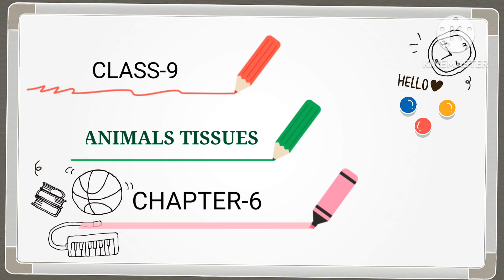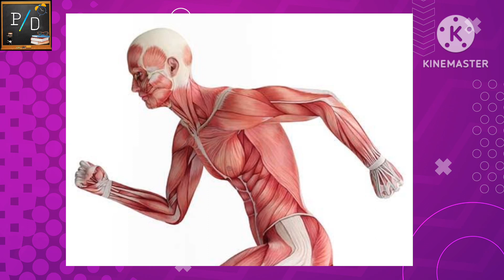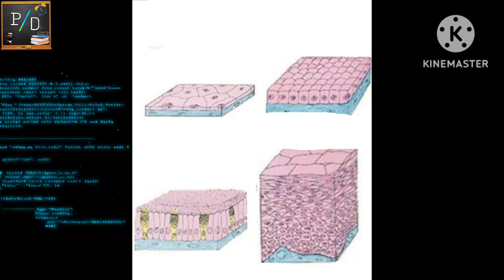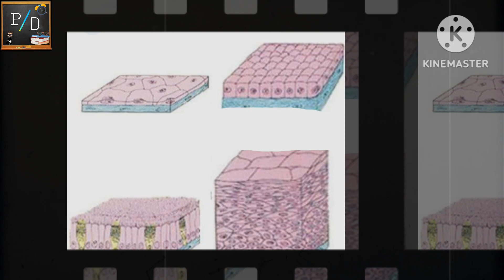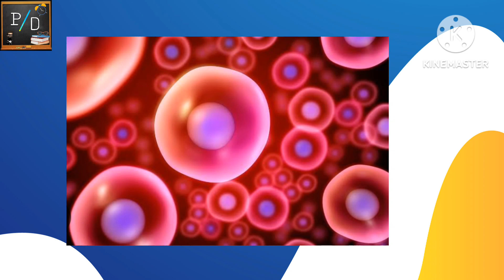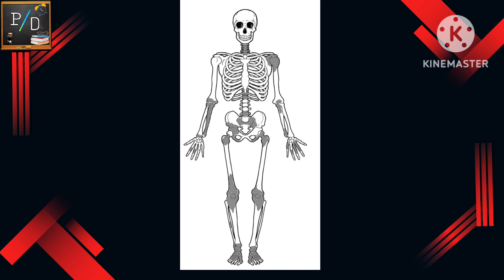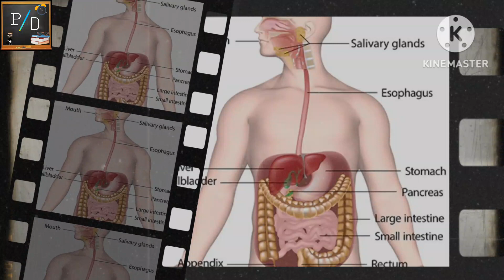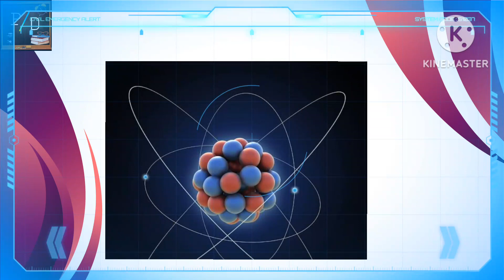Class 9th Science Chapter 6 | Animal Tissues (Full Explanation) | NCERT